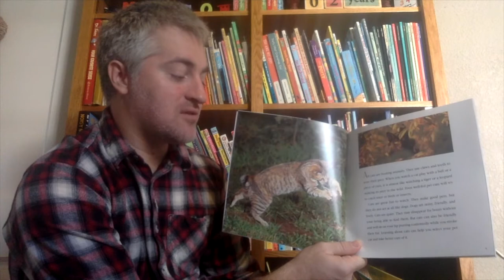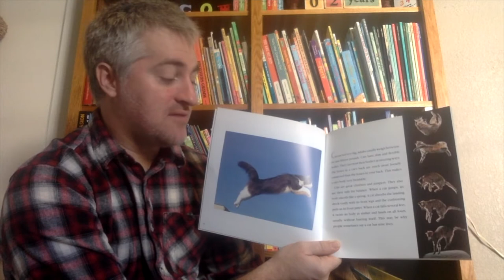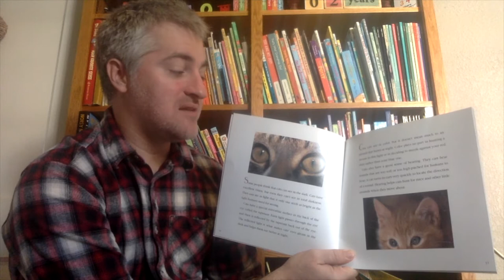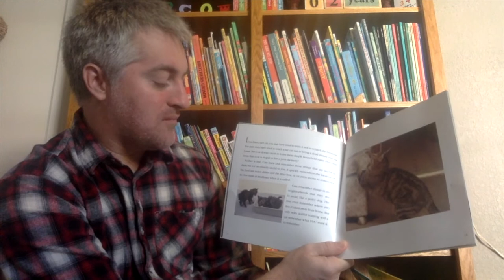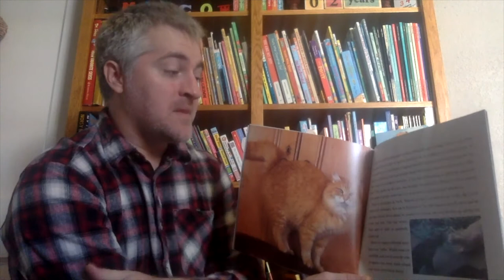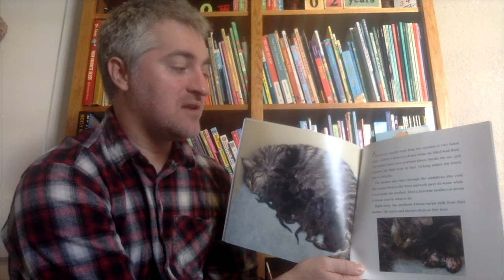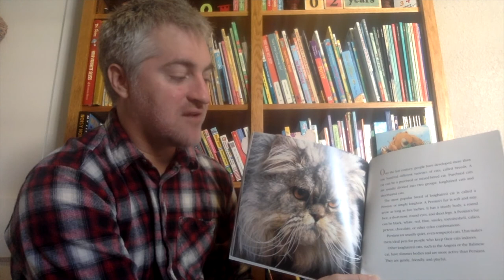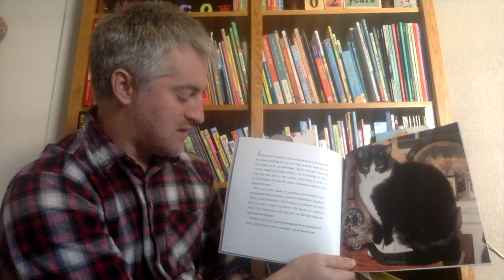Cats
Seymour Simon explores the world of cat. Topics covered include their history as domesticated pets, traits that make them agile and efficient hunters, how they communicate, how they raise their young, and different at breeds.

Animals adapt to the environments where they live

Animals care for their young.